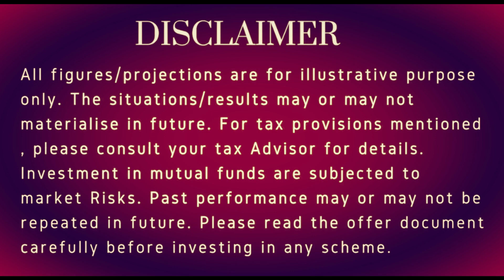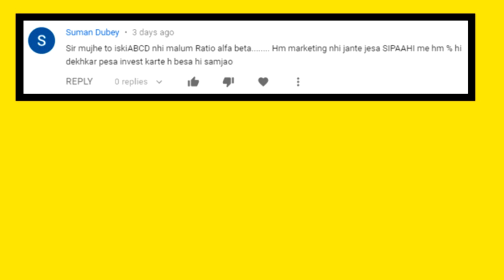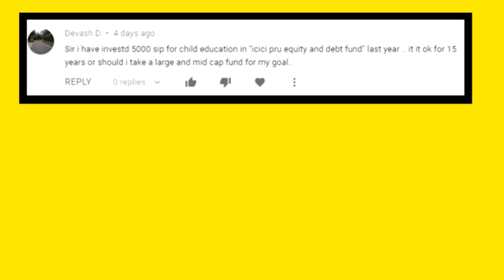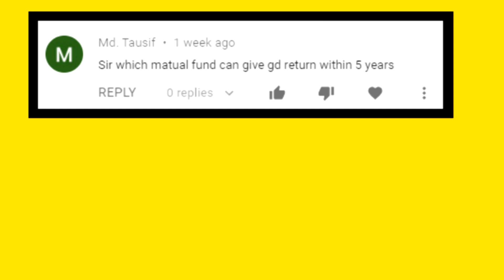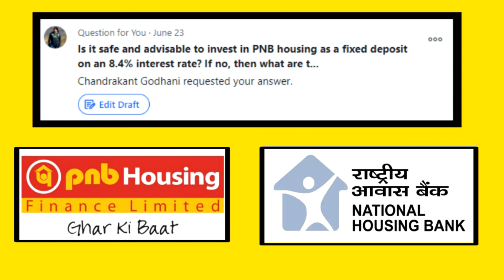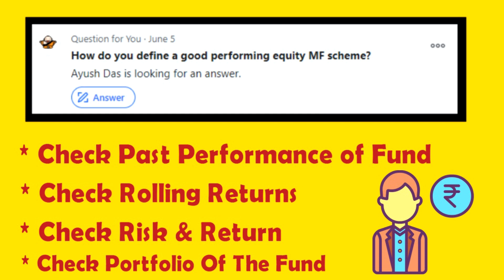Sawal Sunday #13 | Best Fund For Child Education | कैसे चुने अपने लिए Best Mutual Fund ?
Top 5 Best Bluechip Share 2020 | अब करे 1,84,67,145 की कमाई | 5 सबसे बेहतरीन Best Blue Chip share

What is Debt Fund ? Top 5 Best Debt Fund 2020 ! कौन से Debt Fund में Invest करे High Return के लिए ?

1. My Laptop
2. My Microphone
3. My Tripod
4. My Smartphone